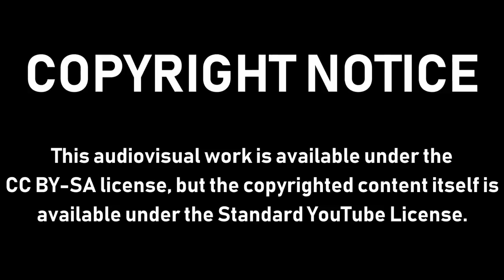[#1029] Finnkino Logo History (1986-present)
Hi everyone. This is Sven Polczewski. On behalf of the production team at MGN Europe Ltd., it's our honour to present Finnkino Logo History (1986-present)! Enjoy the show!

VARIANTS INCLUDED:
- 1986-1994 (Finnkino Globe in Blue)
- 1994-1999 (The Red Ringed F)
- 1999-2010 (The CGI Ringed F)
- 2010-present (The Current Ringed F)
- 2012-present (The Digitally Transitioned F)
- 2013-present (Finnkino Media Variant)

Produced entirely in Finland at Helsinki Studios Oy.

(C)2018 MGN Europe, Ltd. and Cinemation Audiovisual Holdings (Europe) Ltd.